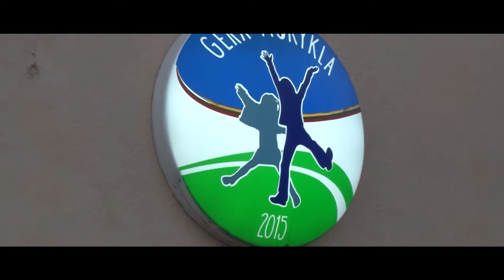Kauno Santaros gimnazija 32 laida Šimtadienis by NM 2022 02 24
Kauno „Santaros“ gimnazija